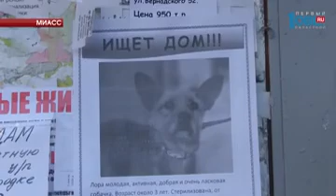Происшествия дня 17.01.2017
И начну выпуск с финала. Точнее с точки которую сегодня поставил Ленинский районный суд в деле массажистки-убийцы. Несколько слов - предыстория. Подсудимая сначала заколола возлюбленного, потом несколько дней расчленяла тело. Останки мужчины, кстати, не нашли до сих пор. Так сколько же дали На приговор ездила Ксения Кузнецова - все подробности в репортаже.

Расстрел средь бела дня. Накануне спальный район Челябинска больше походил на бандитский Петербург. на Молодогвардейцев в районе гостиницы Викторя повздорили двое мужчин. Словесная перепалка переросла в драку, а потом один и вовсе открыл огонь по оппоненту.

В Миассе тоже стреляли, только здесь не случайные прохожие повздорили, а соседи. И тот в кого стрелялим выжил - сейчас пострадавший находится в реанимации. Этот несчастный не первый раз оказывается на больничной койке из-за агрессивного соседа, впрочем, как говорят очевидцы - неуравновешанный молодой человек просто терроризировал семью своего оппонента. Все подробности прямо сейчас

Бесплатными лекарствами решил себя обеспечить неизвестный мужчина. Он зашел в аптеку в и пока фармацевт не видит, скадывал в сумку препараты. Не учел одного ... все попало в объектив камер наблюдения.

Женщина, которая стоит на крыше. Сегодня ночью спасателям пришлось спускать со второго этажа на землю пенсионерку. 64-летняя дама, котопрую запер в квартире сын, решила сходить в магазин через окно. С подоконника спрыггенула на крышу магазина и застряла.